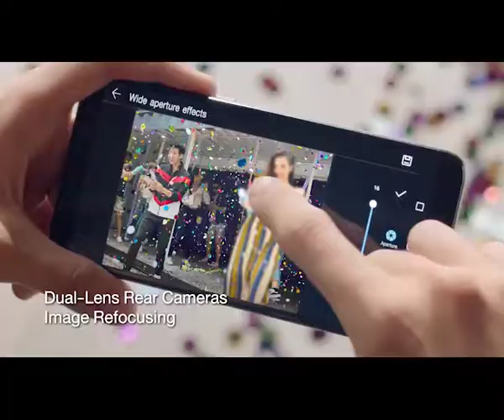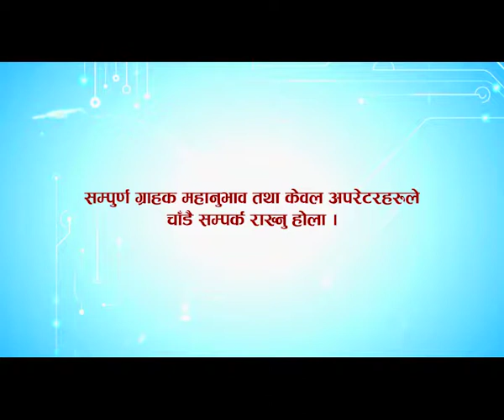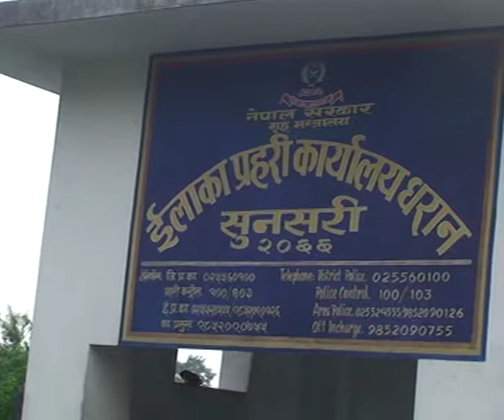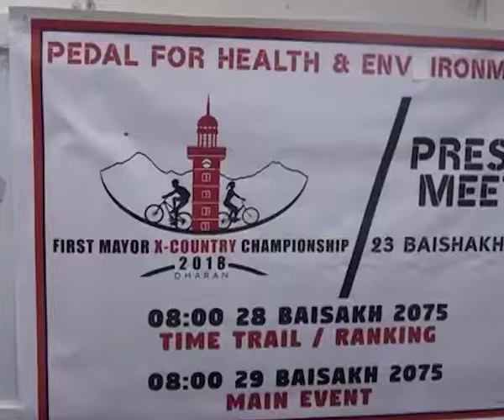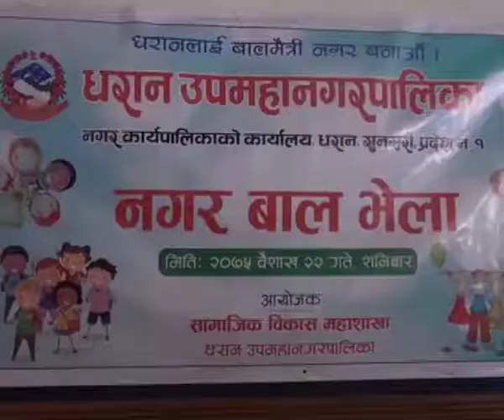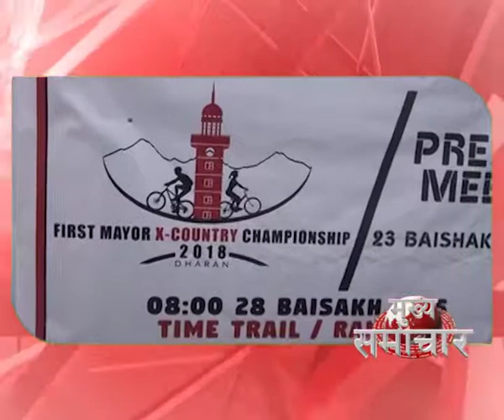Kriti Samachar Baisakh 23